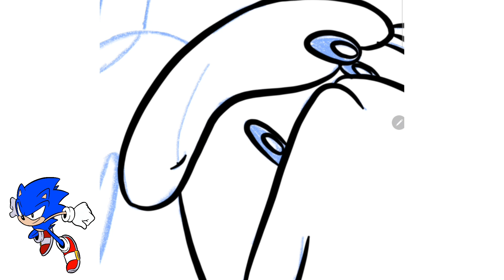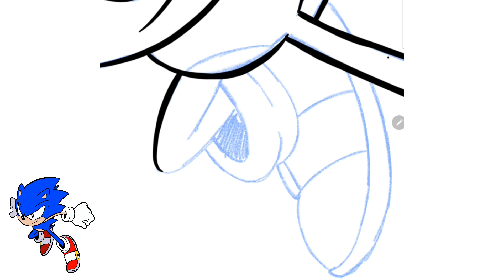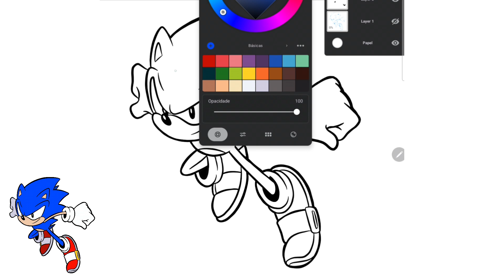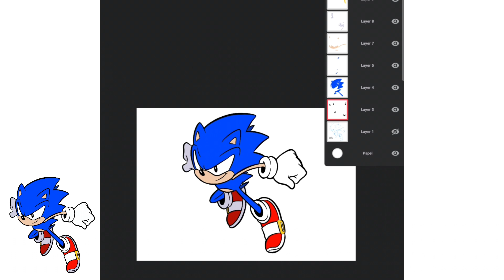🦔💨 COMO DESENHAR O SONIC 💙 💨 [PASSO A PASSO RÁPIDO] ✏️⚡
🌀💨 Quer desenhar o Sonic em alta velocidade? No vídeo de hoje, mostro como criei esse personagem icônico de um jeito leve e interativo! 👟 Não perca tempo, dá o play e vamos desenhar juntos. ✏️🎮 DesenhoSonic ComoDesenharSonic DesenheToon 🌭🦔💨

Bora desenhar com a gente e se divertir pra valer!👍🏽